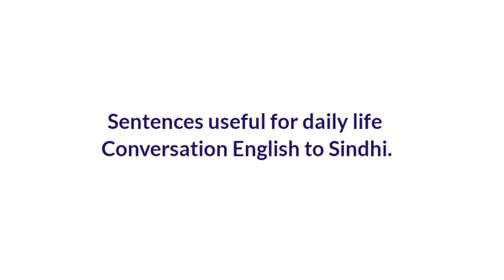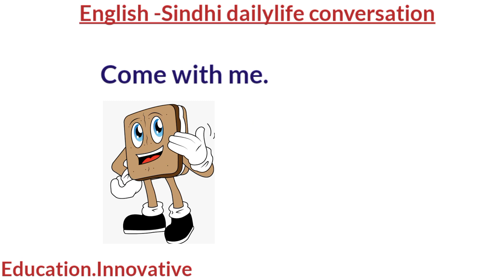English to Sindhi useful daily life conversation.